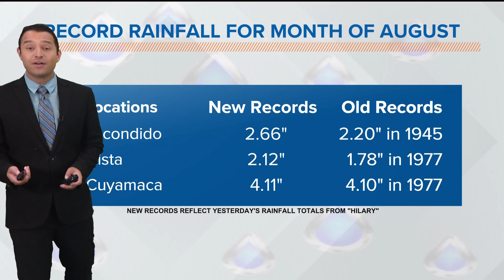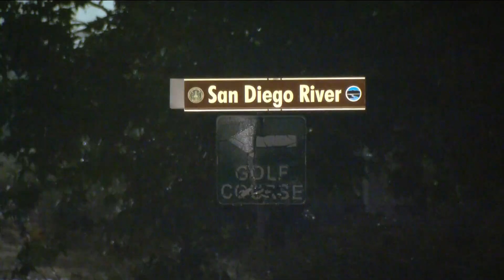Will climate change make tropical storms in Southern California more common?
Tropical Storm Hilary brought plenty of rain and wind across Southern California. With a changing climate, many wonder if we'll see more frequent storms like this.